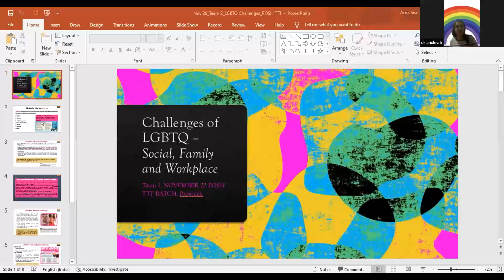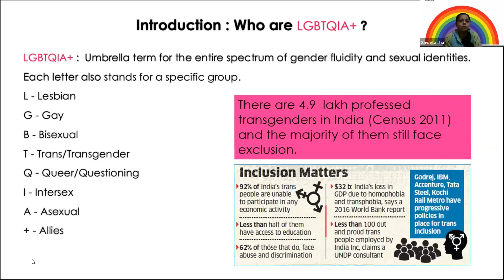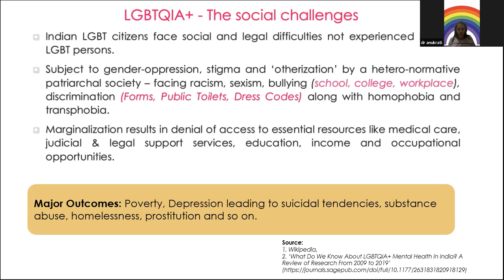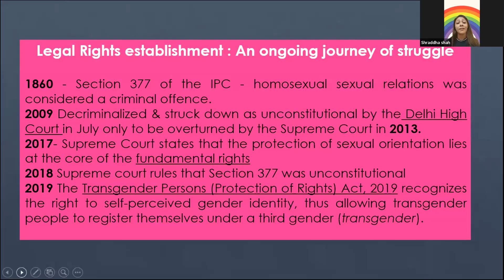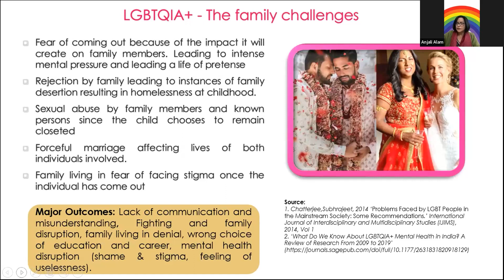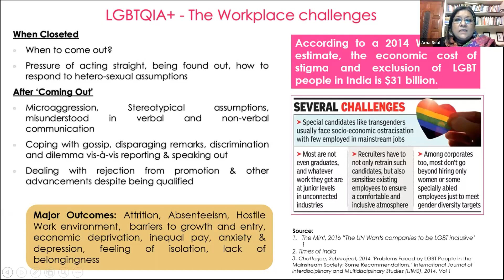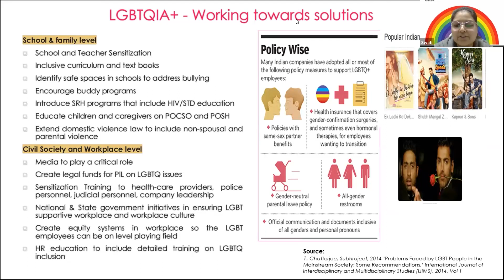Challenges of LGBTQ on Family , Social and at Workplace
Do you want to become POSH trainer?

Protouch provides online POSH Train the Trainer (TTT) Certification. The course covers the following:

Gender Sensitisation
Unconcious Biases
POSH Law
IC training
Challenges of POSH Training delivery

This presentation is given by POSH TTT participants